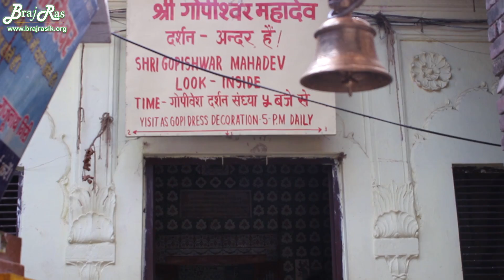Gopishwar/Gopeshwar Mahadev, Vrindavan - Darshan, Leela & History | Braj Ras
Location: Lord Shiv is worshipped as Gopeshwar Mahadev in Vrindavan. The temple is situated near Vamshivat in Vrindavan and at the Bank of Yamuna River.
History: Once while in deep meditation on Mount Kailash, Lord Shiva heard the sweet vibration of Krishna playing His divine flute. His samadhi suddenly disturbed.

Immediately he came to Vrindavan where the night of Maha Raas had arrived. Shankar Ji came to Vrindavan to enter in the Maharas, but stopped at the gate of Maha Raas.

Extremely beautiful Braj Gopis and Vrinda Devi stopped Shri Shankar (Best among the Vaishnavas) saying: “In this private Raas Mandal, No males except Krishna are allowed entry.”

The spirit of Rasa is to please Raseshwari Shri Radha as a sakhi (friend) so as to maximize the bliss or Rasa Ras.
Lord Shiv was left with no option but to sit at the entry point of Vrindavan and watching the magnificent Leela of Divinity

Determined as he was, Lord Shiv meditated intensely on Raseshwari Shri Radhey Herself seeking her grace. Knowing His determination  Radha Rani, the merciful universal Mother, dispatched her confident Lalita to initiate Shiv in Sakhibhav.

Lalita Devi said if you desire to enjoy the Maha Raas then he should take the shelter of Shri Radha Rani, bathe in the Mansarovar, only then you can enter.

Following the footsteps of her, On taking the dip, Shiv emerged as a young charming gopi, by the Grace of Radha Rani, he attained the form of a beautiful "Shivani Gopi" quickly and then he entered the Maha Raas.

During the MahaRaas, Shri Krishna enquired about the new Gopi. Lord Krishna asked Lalita Devi to bring her to Him. When the Lord Krishn saw Lord Shiva as "Shivani" gopi, He laughed heartily and addressed him.

"O Gopeshwar, I am very pleased to see you in the form of a gopi. Therefore, since you have already participated and fulfilled your desire, now I offer you the post of Raas Dwaar Paal (Gatekeeper of the Maha Raas).

I also give you the blessing that henceforth, all the gopis will offer respect to you and seek your blessing to get Gopi Bhava.
Even today, Shri Gopeshwar Mahadev gives boon to the sadhaks to achieve the top most bliss of Vrindavan and bless the sadhaks.

Since then, Lord Shiva as Gopeshwar Mahadev lives in the Nikunja at the bank of Yamuna River near Vanshi Vata as four main Rasik Mahadevs of Braj forever and gives boon to all the devotees to achieve Gopi Bhava.

Srila Sanatana Gosvami, who resided in Vrndavana near the old Sri Madana-Mohana temple, would go daily to see Sri Gopeshwar Mahadeva at his temple.

All Glories to Gopeshwar Mahadev. All Glories to Shri Radha Krishna.